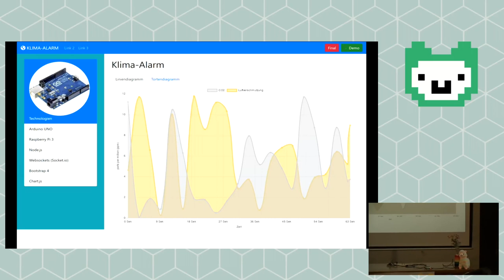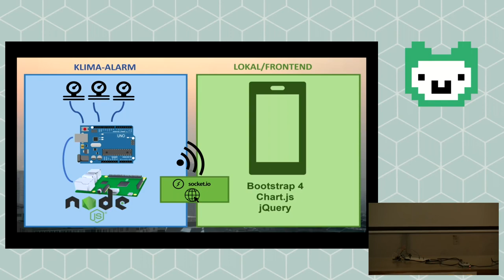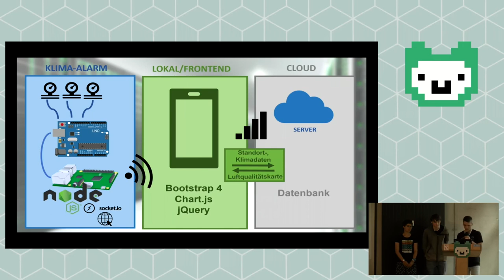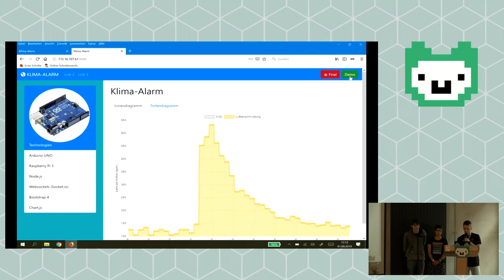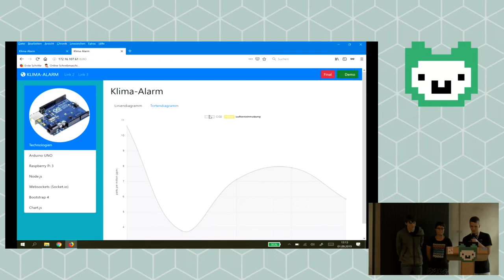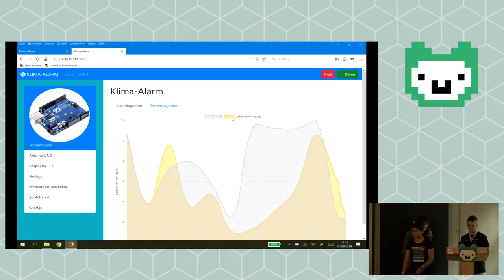Klima-Alarm - Jugend hackt Hamburg 2019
Der selbstgebaute Sensor überwacht permanent die Luftqualität und aktualisiert mit diesen Daten live eine Website. Von Corinna, Gero und Johannis.